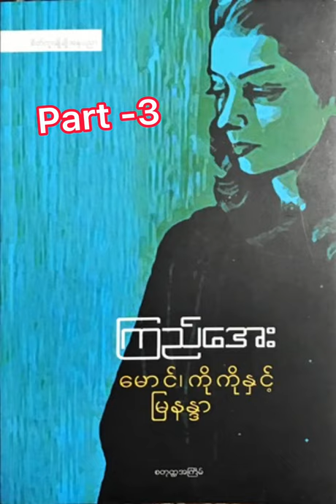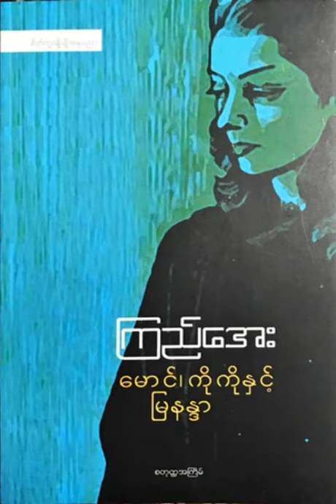မောင် ကိုကို နှင့် မြနန္ဒာ (အပိုင်း -၃)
ဆရာမကြည်အေး ရေးသားခဲ့သော မောင် ကိုကို နှင့် မြနန္ဒာ အခန်းဆက် ဝတ္ထု